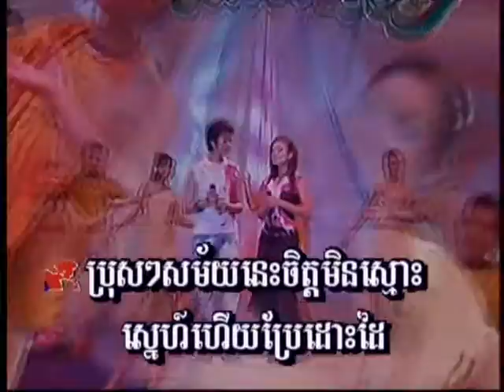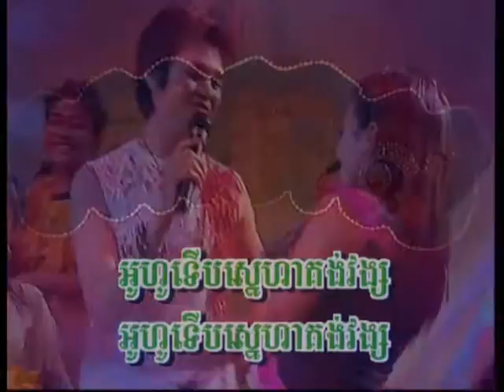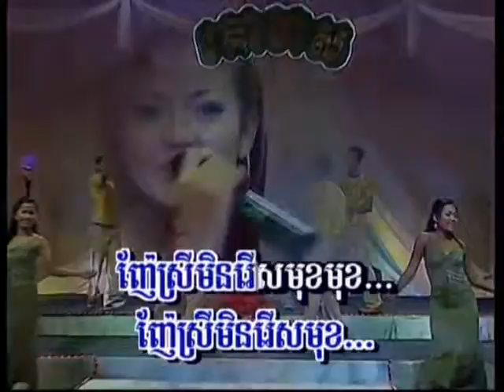9. Roam non stop, Khat Sokhim, Andy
Khat Sokhim, Andy

Sneh yeung chea kou
Meun l'ngon long sneh